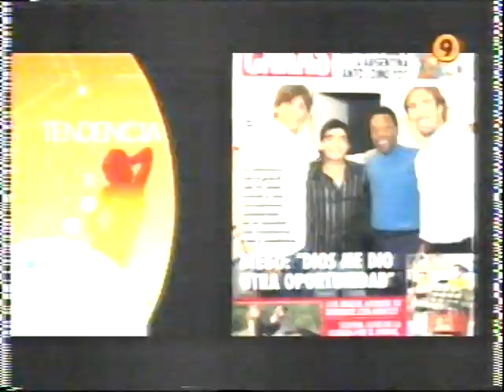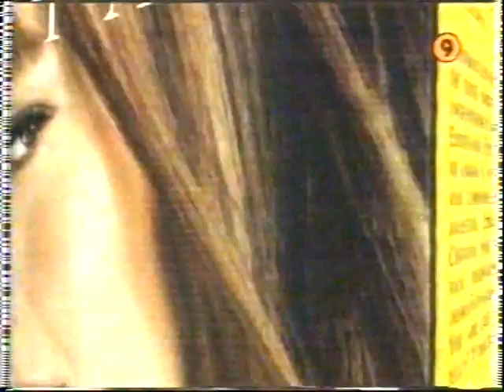Thalia en Argentina 2005 Canal 9